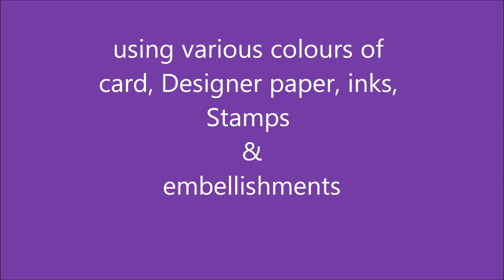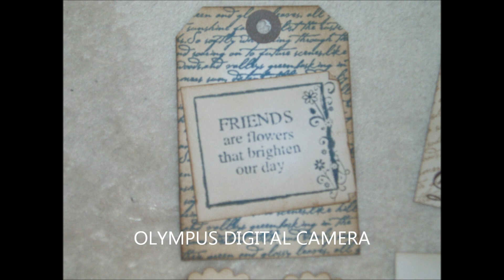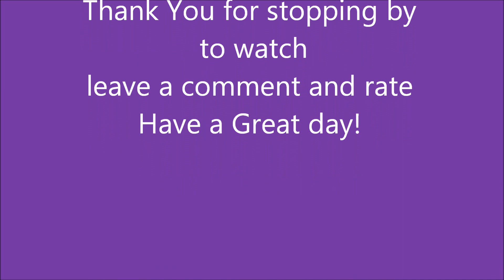Cards & tags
here are some cards and tags i have made lately, I haven't had much time over the last 2 week to make much.
I hope you like what i have made, I have enjoyed making the cards and tag.